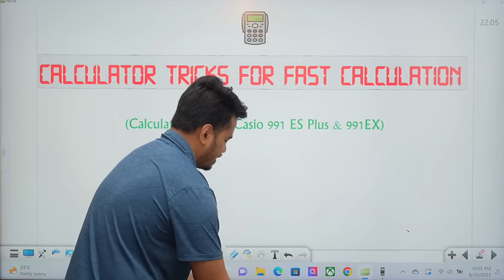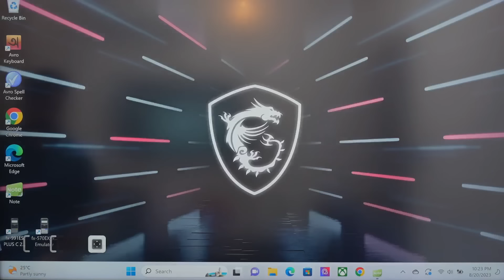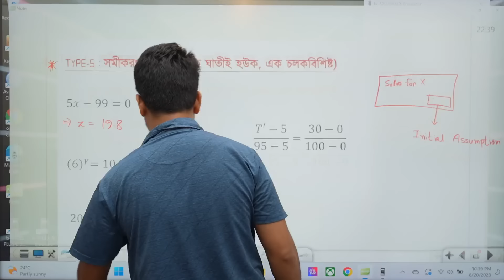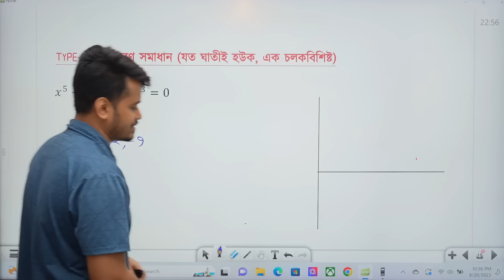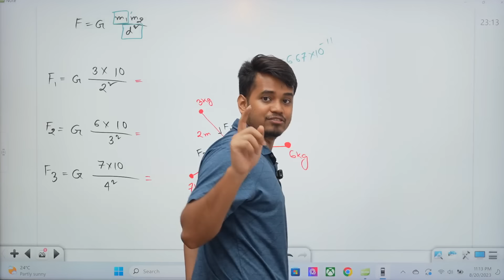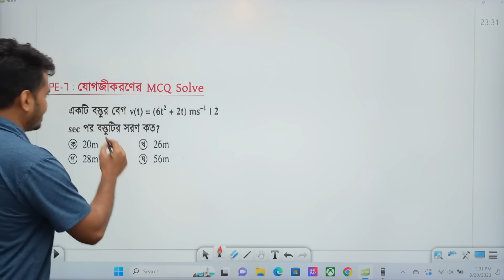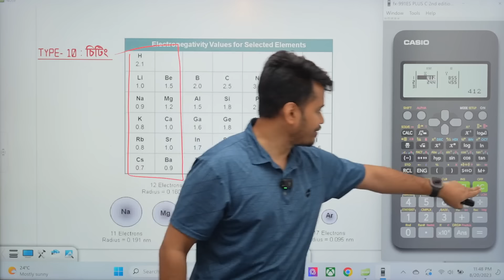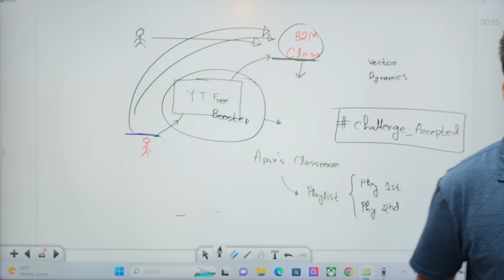Calculator Tricks For HSC 25 B2M Batch | Required for All Cycles | Apar-Apurbo Physics Batch 25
Our Admission Courses